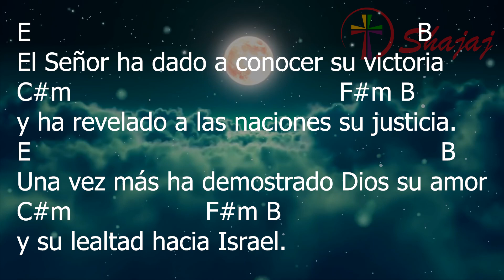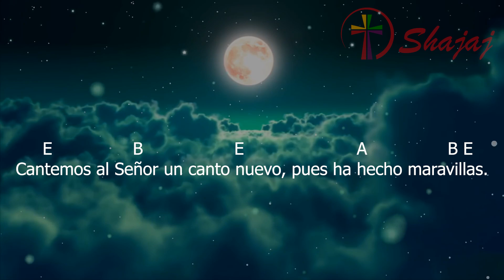Salmo 97 - LA INMACULADA CONCEPCIÓN DE LA SANTÍSIMA VIRGEN MARÍA - 08 de diciembre 2020 - Ciclo B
Salmo 97
LA INMACULADA CONCEPCIÓN DE LA SANTÍSIMA VIRGEN MARÍA
       E                   B                     E                          A                   B E
Cantemos al Señor un canto nuevo, pues ha hecho maravillas.

E                                                        B
Cantemos al Señor un canto nuevo,
C#m                   F#m B
pues ha hecho maravillas.
E                                         B
Su diestra y su santo brazo
C#m              F#m B
le han dado la victoria.

E                                                             B
El Señor ha dado a conocer su victoria
C#m                                           F#m   B
y ha revelado a las naciones su justicia.
E                                                                   B
Una vez más ha demostrado Dios su amor
C#m                       F#m B
y su lealtad hacia Israel.

E                                                    B
La Tierra entera ha contemplado
C#m                F#m       B
la victoria de nuestro Dios.
E                                                    B
Que todos los Pueblos y naciones
C#m                           F#m B
aclamen con júbilo al Señor.